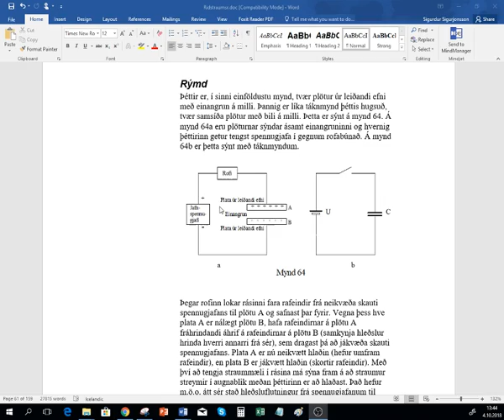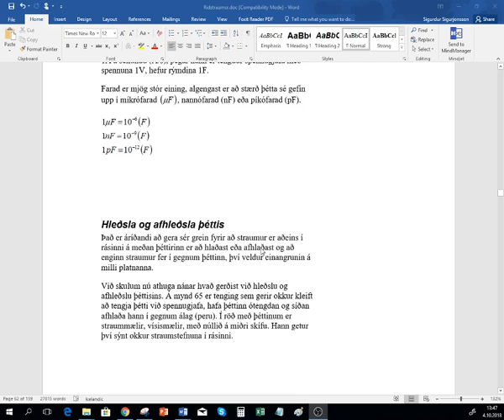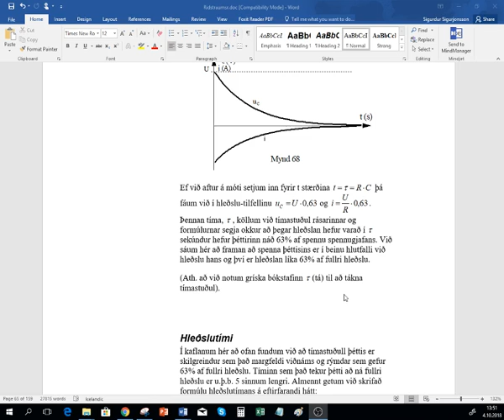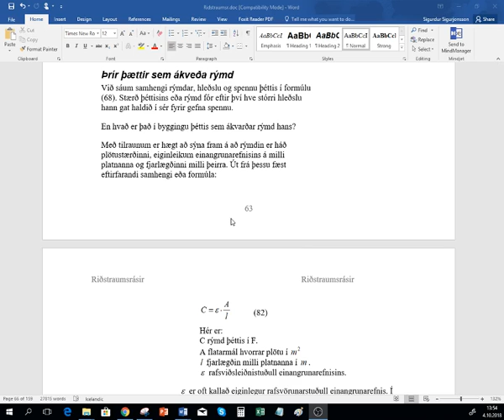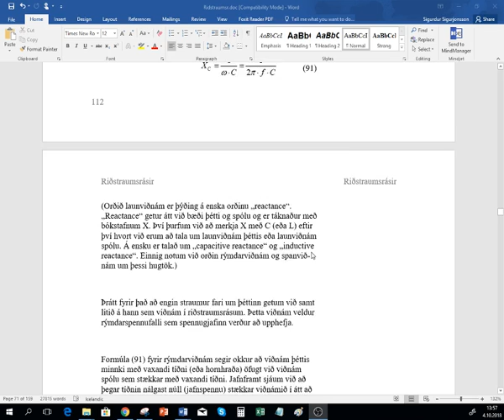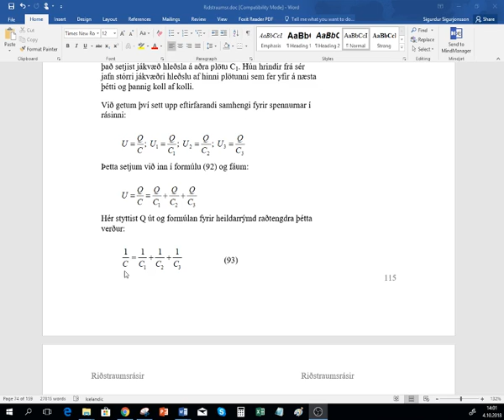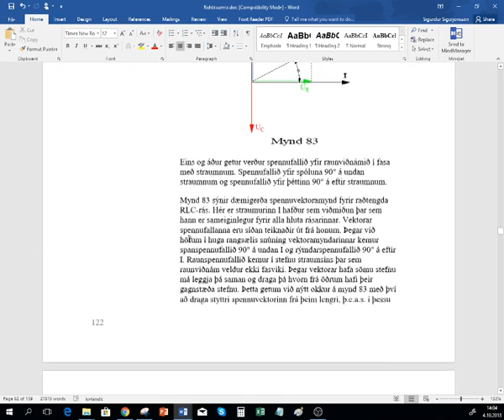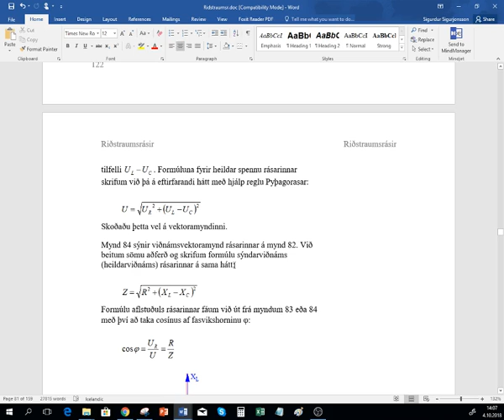RAM-D_Vika 40 Þéttir spóla og raunviðnám 2018 10 04 13 41 51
RAM-D_Vika 40 Þéttir spóla og raunviðnám